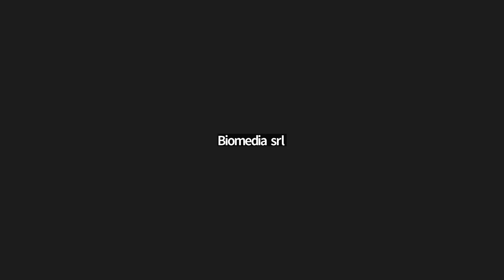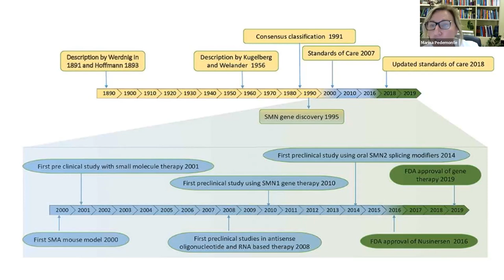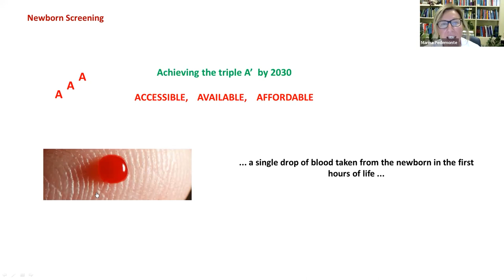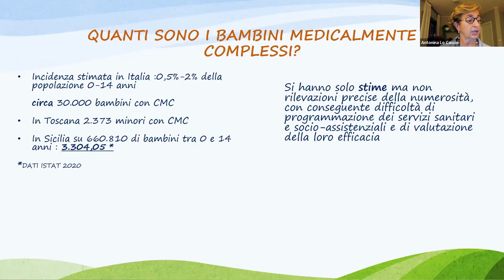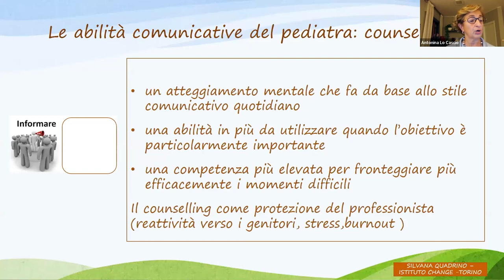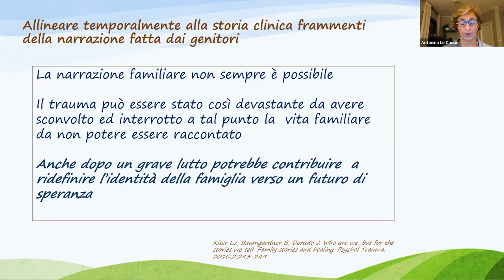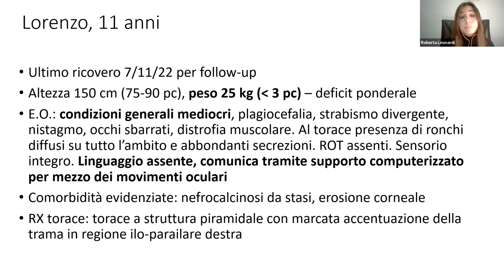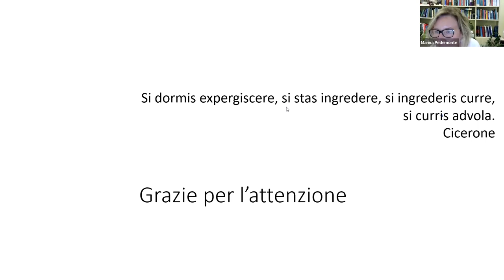ATROFIA MUSCOLARE SPINALE